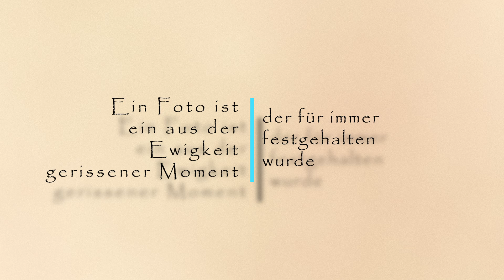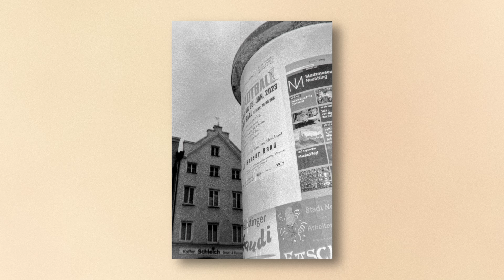Quartalsrückblick Januar - März 2023 - Analog - Digital - Slideshow - Fotovideo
Grüß Tag.

Werte Fotogemeinde, das erste Quartal 2023 ist vorbei, Zeit für einen Rückblick auf mein fotografisches Schaffen. Eine Auswahl an Fotos (aus gut 2000... ) der letzten drei Monate, analog und digital. Ohne Einhaltung der zeitlichen Reihenfolge. Eines davon (welches bleibt jetzt ungenannt) entstand diesmal sogar als Auftragsarbeit. Freut mich natürlich ungemein. Gerne mehr davon.

Musik hier von

Peter Conway - Broken shoes

Danke für` s schauen und euch viel Spaß bei Fotografieren, sofern ihr das auch selber macht.

DaBerni.